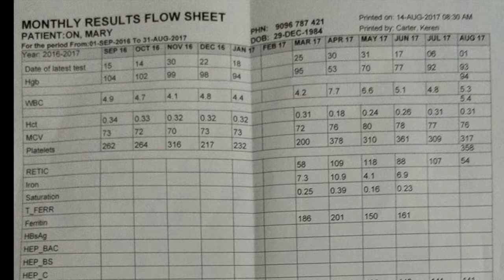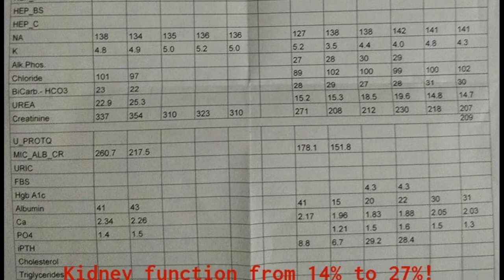Mary On Saved from Kidney Transplant from Lupus Nephritis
When Mary joined Dr. Goldner's 6 Week Rapid Recovery Group she had nothing to lose. She was already on the transplant list for a new kidney with only 14% kidney function left. By the end of the 6 weeks, she was up to 27% kidney function and no longer needs a transplant! All using Dr. Goldner's nutrition protocol and supermarket foods!
for more information.